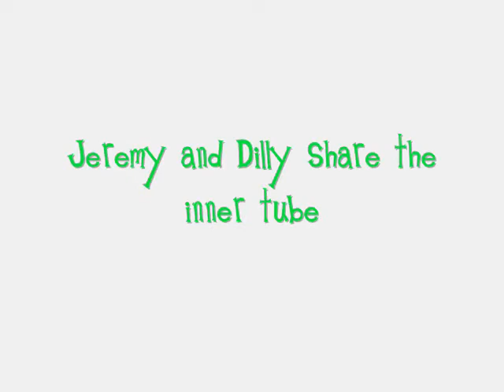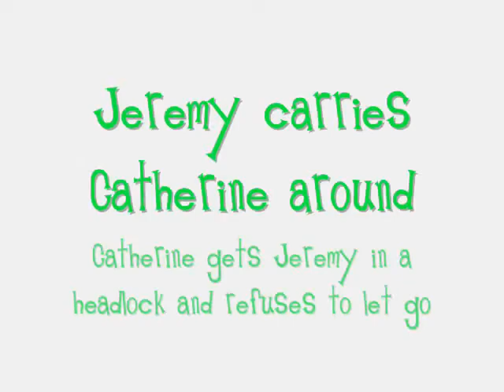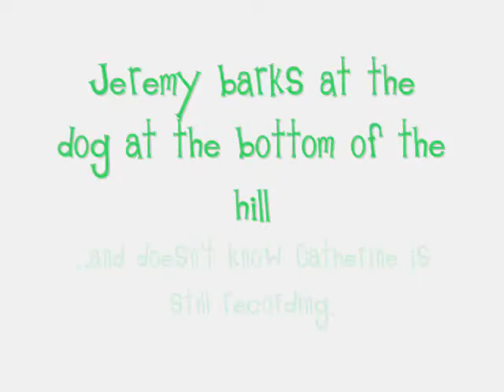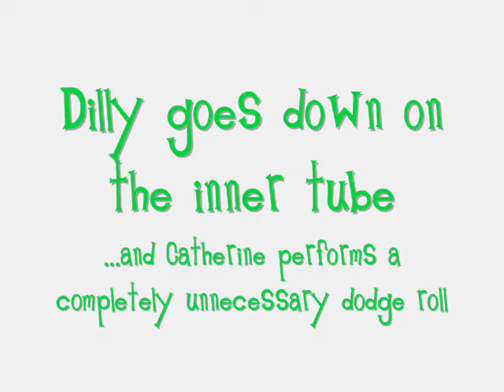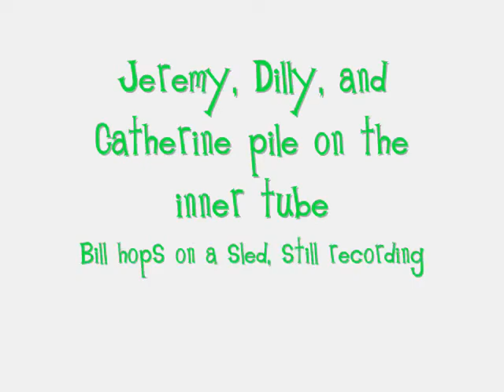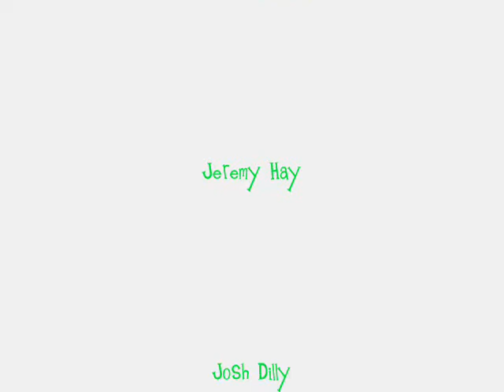Sledding on Boggess Street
A week before I left for Ireland, a few friends went sledding with me on Boggess Street in town. Jeremy will graduate while I'm gone, but Dilly will still be in college. Bill graduated last spring, but he's still hangin' around.

Feat. the red sled of death, a huge green inner tube ($16, Wal-Mart), some wrestling, an unnecessary dodge roll, and a dog that barked at us for a solid 15 minutes.

The band playing is the Coon-Sanders Nighthawks, doing "Sittin' Around" and "Everything's Gonna Be Alright." Forgot to add those creds to the video.